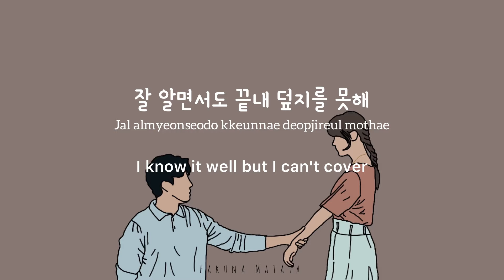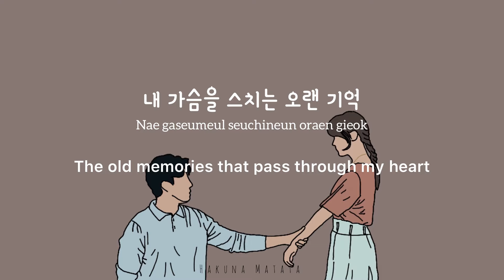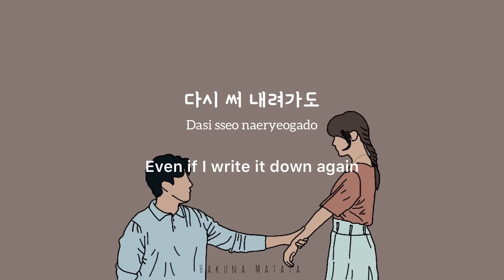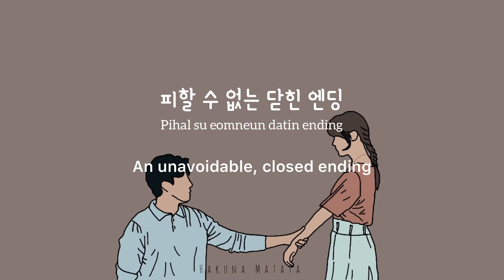Shaun (숀) - Closed Ending 닫힌엔딩 Lyrics (Han/Rom/Eng)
Song: Closed Ending (닫힌엔딩)
Artist: Shaun (숀)

The picture was drawn by me. Inspired from Chocolate Korean drama scene.